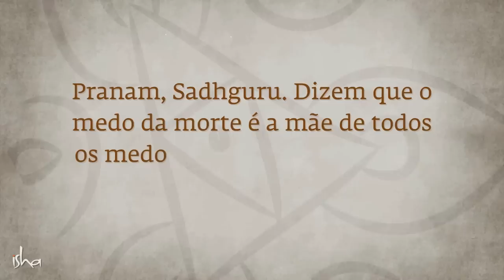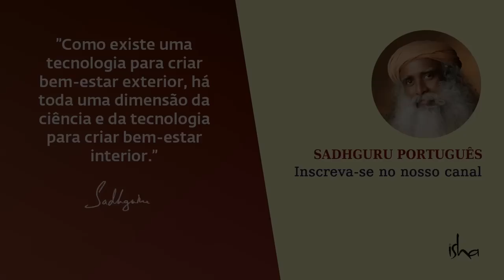O Maior dos Medos - Como Lidar Com Ele? | Sadhguru Português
Sadhguru responde a uma pergunta sobre a morte ser a mãe de todos os medos, e como lidar com ela. Ele fala sobre como a morte é apenas outra dimensão da vida e que o medo da morte é simplesmente porque ela é desconhecida para você. Se você experienciar algo para além do físico, então o medo da morte desaparecerá.